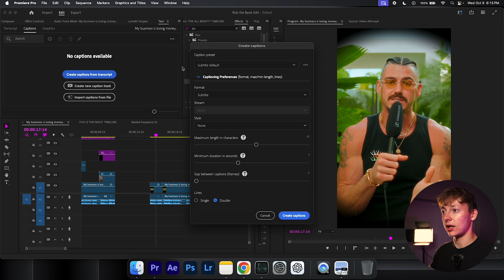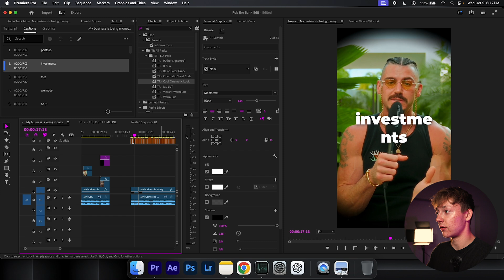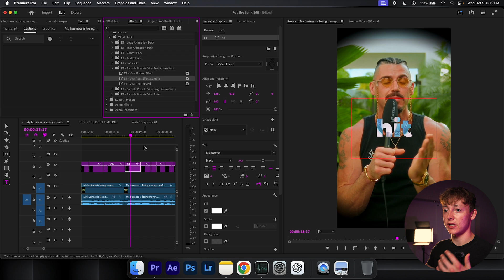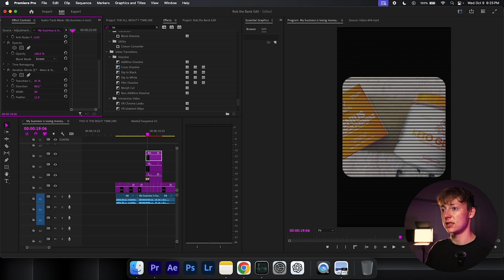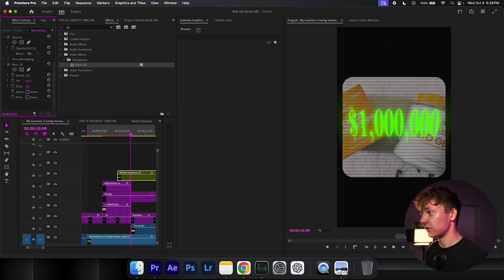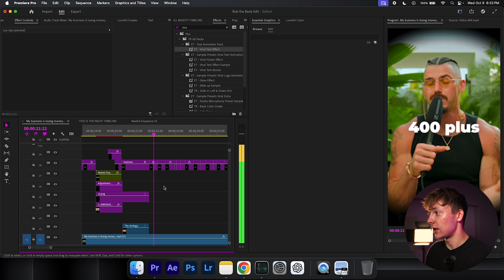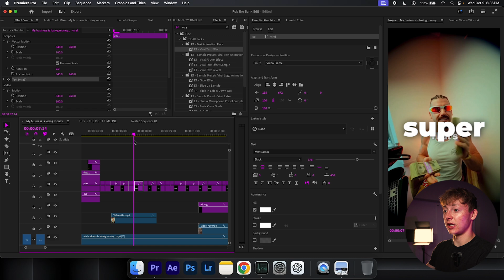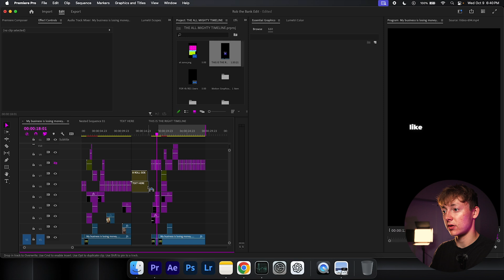How to edit reels like Rob the Bank (Premiere Pro)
￼ All Pack Bundle & Short Form Editing Course: (Used in video)

(What I was talking about) Copy & Paste Reels Already Edited For You

Learn how to edit killer reels like Rob The Bank using Premier Pro 2024. This tutorial will show you the latest tips and tricks for editing in Premier Pro.

Time Codes:
00:00 - Rob the Bank Style Preview
0:26 - First Animations
3:46 - VHS Animations
4:56 - Glow Animation
7:44 - Viral Text Animation
8:22 - Text Animation
10:02 - IF YOU DON'T HAVE TIME WATCH THIS